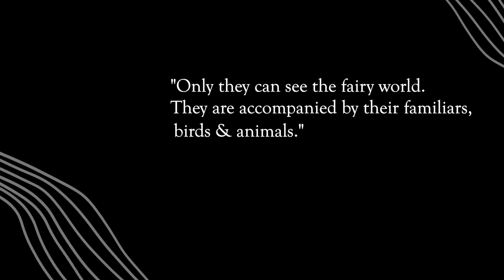Exhibition | Jennifer Ferries: Quiet Coexistence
Jennifer Ferries, a Canadian artist currently residing in Prince George, will transform our main gallery with 17 large-scale original oil paintings depicting scenery she has observed throughout her life. At first glance, the works included in the exhibition may appear to be calm portrayals of everyday life. However, there is more than meets the eye, as Ferries masterfully interweaves aspects of the uncanny represented in the form of animals and children. These figures, alongside the spectacular landscapes, create fictions that are grounded in realities. Ferries states: “I like to think of the parallel universe; ghosts moving in and out of our stories, animals on track beside us, spirits intertwining beneath the trees...the notion of romance or magic in the age of the hard drive.” The paintings included in this exhibition show knowledge of technical skill and highlights Ferries’ unique perspective on the world around us.